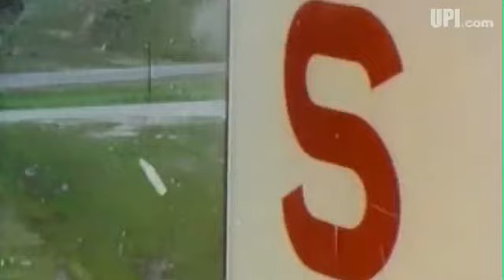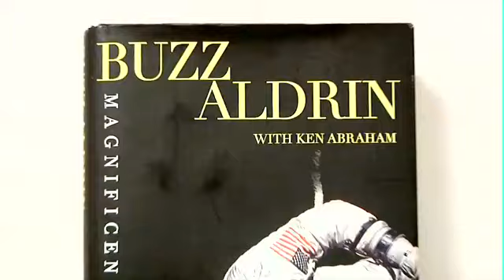In his own words: Buzz Aldrin 40 years later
July 20, 2009 marks the 40th anniversary of the first manned mission to the moon with astronauts Neil Armstrong and Buzz Aldrin. Today, at 79 years old, Aldrin reflects on that life-altering experience and shares some details of the Apollo 11 mission.